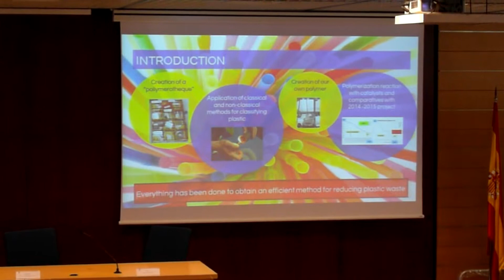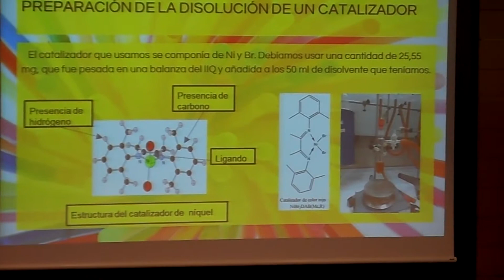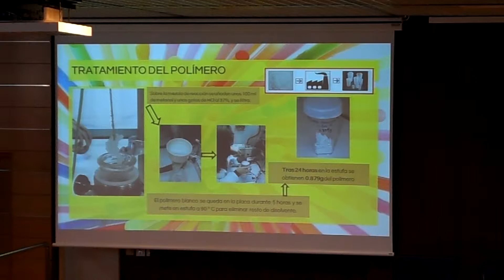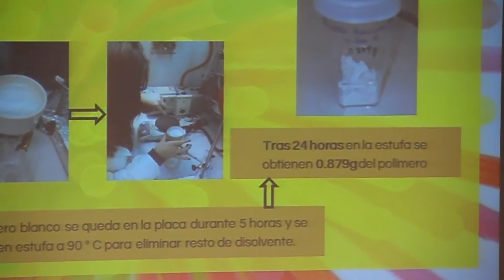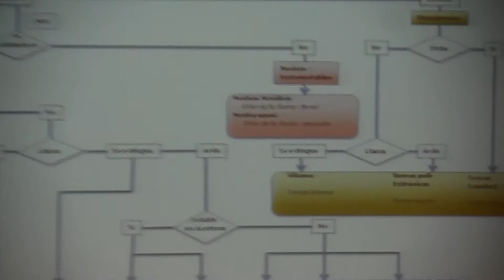PROYECTO. PLÁSTICOS. JÓVENES CON INVESTIGADORES. 2016.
II Congreso Jóvenes con Investigadores. Sevilla 2016. PROYECTOS.